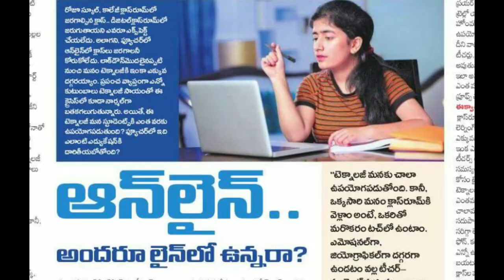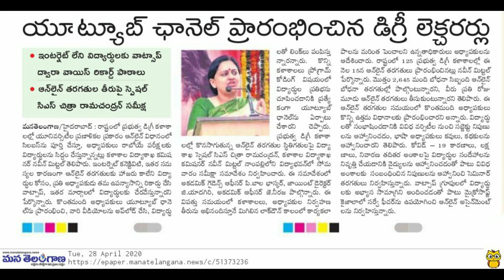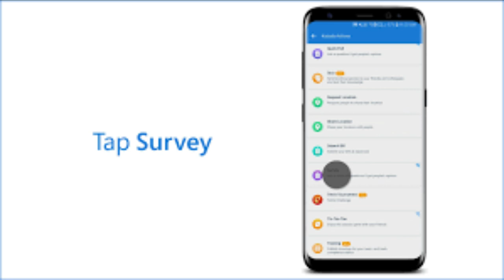Online Classes in Government Degree Colleges in the State of Telangana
The Role Played by Administrators and Academicians in Conducting Online Classes for Government Degree College Students in the State of Telangana.

Audio By : Dr. K. Surya Narayana

About

The channel is an official channel of our college. The channel streams various lessons of subjects related to Arts, Commerce, Life Sciences, Physical Sciences, Library Science, Physical Education etc. prepared by students and staff of BJR Government Degree College Narayanguda, Hyderabad - 29.

Content Disclaimer: The views and opinions in the media or comments on this channel are those of the speakers or authors and do not necessarily reflect or represent the views and opinions held by neither this channel's broadcaster nor BJR Government Degree College Narayanguda, Hyderabad - 29.